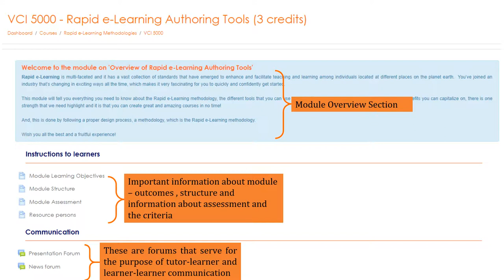Rapid e Learning Module Structure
Pedagogical Layout and Sequencing of a Moodle eLearning Module.